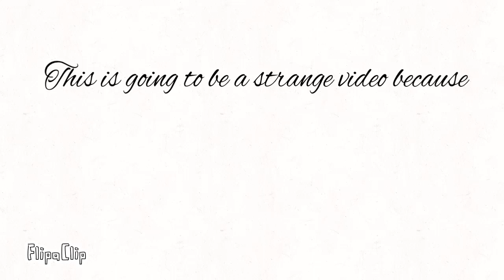If wings of fire characters were humans! 100 sub special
You can see me suffer over making these things perfect. Have fun!